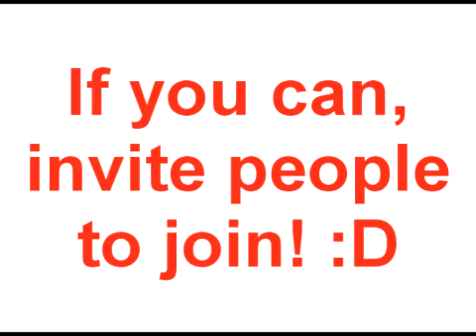The Gem Clan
Okay so I made my very first clan, after thinking for ages of a name. Please join, I have 50 spaces!
x
Fill out this form
Name:
Species:
SF Code:
Extra Info:
x

Hope you can make it, I will post meeting dates and where to meet and stuff. Remember to team up together and do Toontasks, once we get to a good enough laff, we can VP together, CFO and stuff like that :D

1. Emerald (LEADER) TroyboltonxXx
2. Amethyst -  xoDazzledByJuliexo
3. Sapphire - Jemma61978
4. Vampires Saphire - Ellopoptart
5. Emo Lapsi Lazuli - xVampirelove
6. Shining Diamond - cally567
7. Ruby Red - zzanderr021
8.
9.
10.
11.
12.
13.
14.
15.
16.
17.
18.
19.
20.
21.
22.
23.
24.
25.
26.
27.
28.
29.
30.
31.
32.
33.
34.
35.
36.
37.
38.
39.
40.
41.
42.
43.
44.
45.
46.
47.
48.
49.
50.